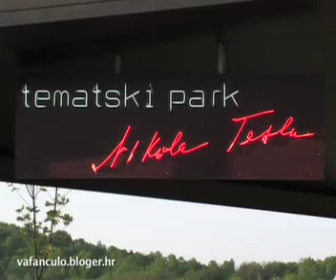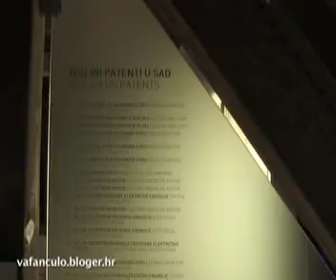Nikola Tesla - Memorijalni Centar